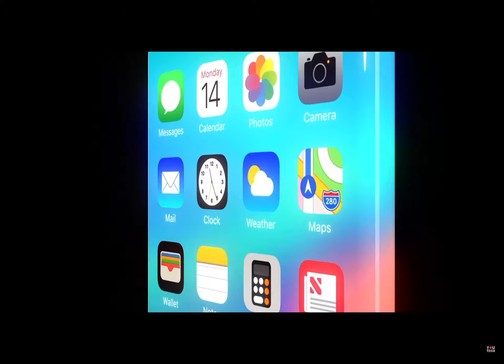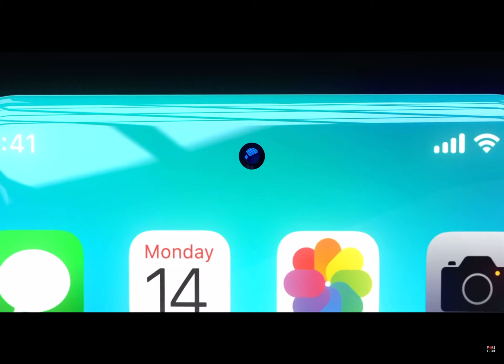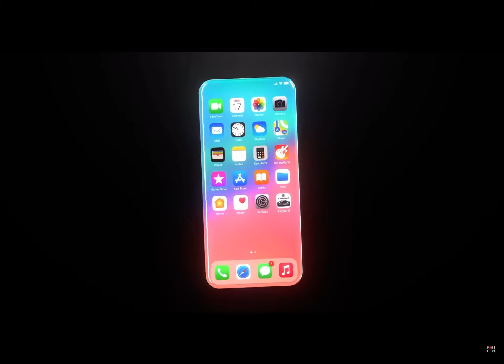27 iunie 2021